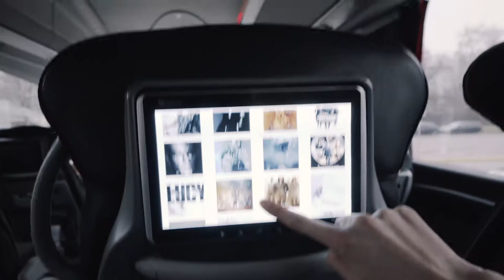Ceļo, piesprādzējies un esi drošībā!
Ceļotāja un žurnāla „EJ“ galvenā redaktore Ieva Smilga novērtē to, ka Lux Express autobusos ir pieejams tāds pats drošības līmenis kā automašīnā.

Tomēr viņa zina, ka bez profesionāla autobusa vadītāja, tehniski droša autobusa, kā arī autobusa vadīšanas atbilstoši satiksmes noteikumiem uz ceļiem, kuri atbilst visiem drošības regulējumiem, pasažieru drošība ir lielā mērā atkarīga arī no viņu pašu rīcības. Drošības jostas piesprādzēšana autobusā ir tieši tik pat svarīga un nepieciešama kā piesprādzēšanās automašīnā, un tā var izglābt gan Tavu, gan citu pasažieru drošību.

Tāpēc ceļo, piesprādzējies un esi drošībā!